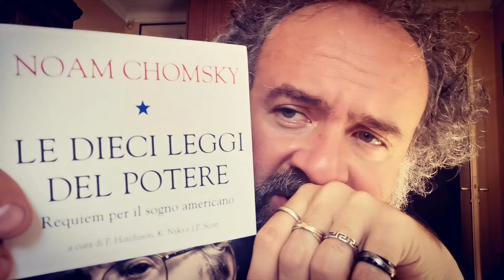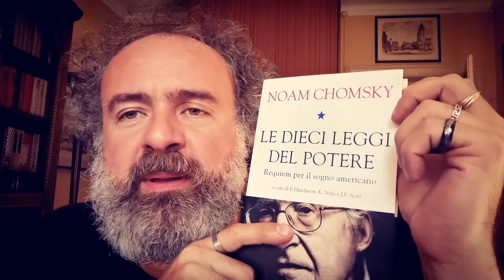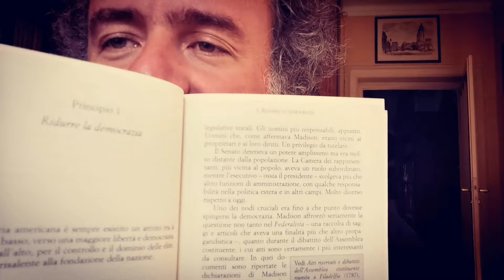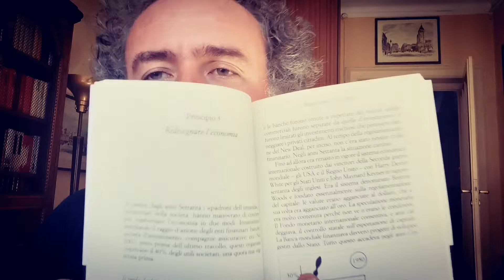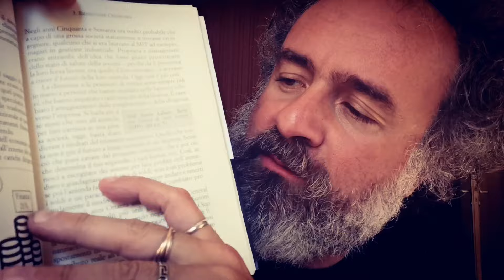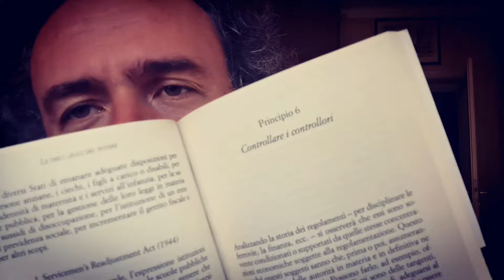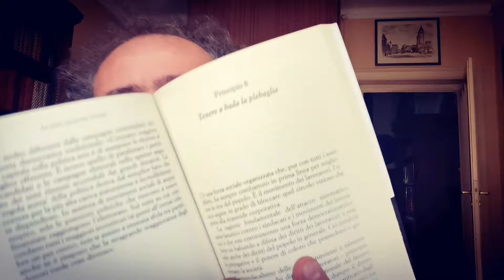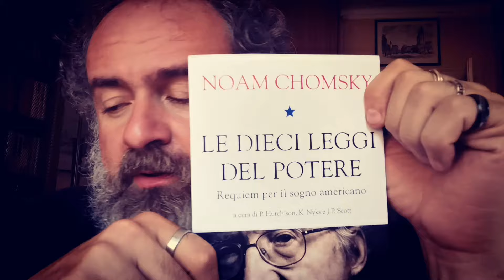"Le dieci leggi del potere" di Noam Chomsky